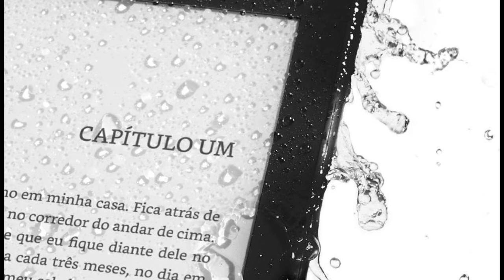Kindle Paperwhite vale a pena? É bom ?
Quer Adquirir um kindle paperwhite desse com TOTAL SEGURANÇA?!
Compre na AMAZON que é uma das maiores e mais confiáveis empresas do Mundo.
Link para comprar o Kindle PaperWhite

Fala galeraaa!, hoje estamos trazendo aqui um pequeno resumo dos principais pontos desse Kindle PaperWhite, e dizendo se vale a pena ou não adquirir esse produto e pra quem é indicado.

Canal Compra Consciente

kindle paperwhite, novo kindle paperwhite, kindle paperwhite promoção, kindle paperwhite preço, kindle paperwhite comprar, kindle paperwhite branco, kindle paperwhite é bom, kindle paperwhite ou novo kindle